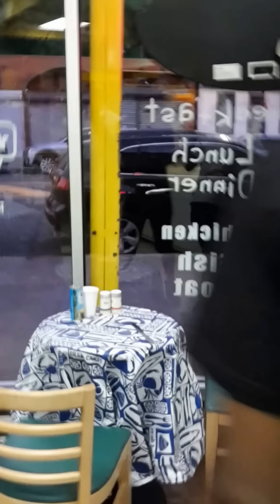Determine And Chronicle Live